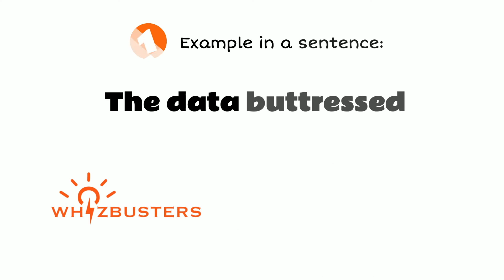BUTTRESS (verb) Meaning, Pronunciation and Examples in Sentences | GRE GMAT LSAT SAT ESL TOEIC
Buttress Meaning - Buttress Definition - Buttress Defined
Buttress Examples - Buttress examples in sentences - Formal English
What does buttress mean?
What is buttress?
What is the meaning of buttress?
A definition of buttress.
The video gives different example sentences of buttress in context for you to be able to use buttress correctly when speaking and writing.